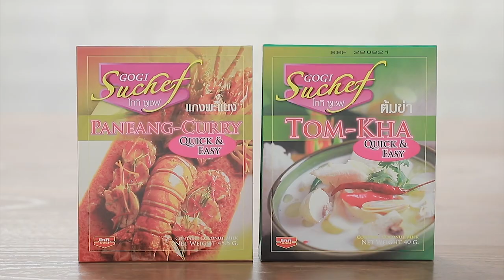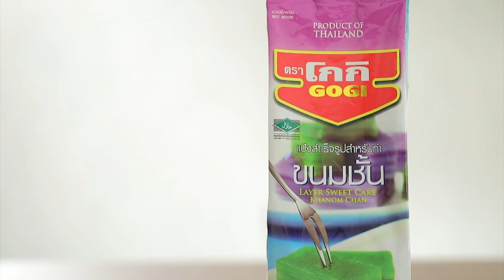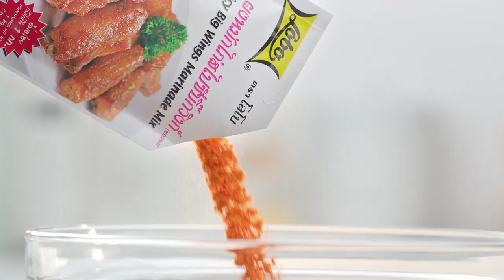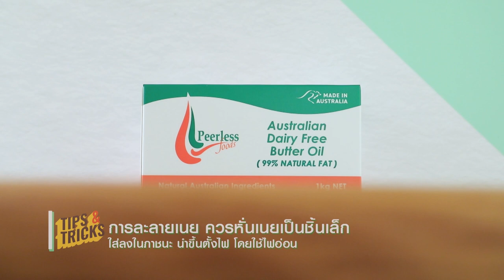เต็มปากเต็มคำ (รูปแบบใหม่) โจทย์วัตถุดิบ ไข่เป็ด(ดิบ) ​ l EP.94 (FULL]